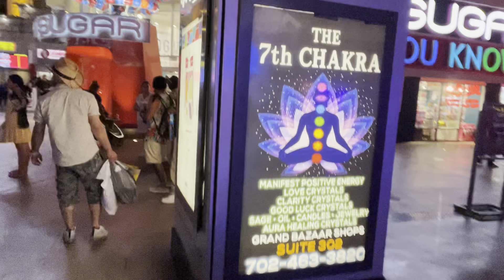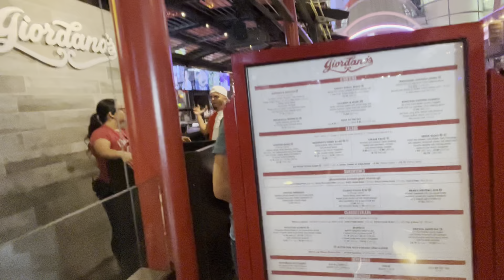Going All In On Problem Gambling - A Las Vegas Vlog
I had an amazing time in Las Vegas! From exploring the Caesar palace, to checking out the World Series of Poker, I was able to experience a lot of new and exciting things. While I enjoyed playing poker when I was younger, I eventually realized that it was more of a skill game than relying on luck. I also learned the importance of not letting gambling become too much of a habit, as it can be a trap for people. During my time in Vegas, I was able to check out the famous water play at the Bellagio and I even tried out a virtual reality ride. I was able to learn more about the importance of money and how it can be used for positive things to benefit others. It was a great experience and I'm glad I was able to make the most of it.